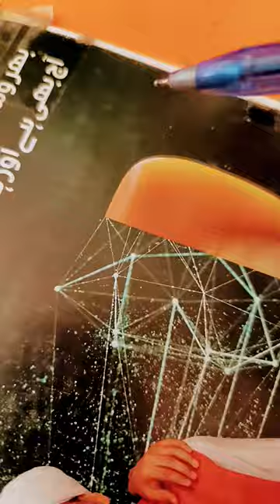Logo making corn 🌽 Line